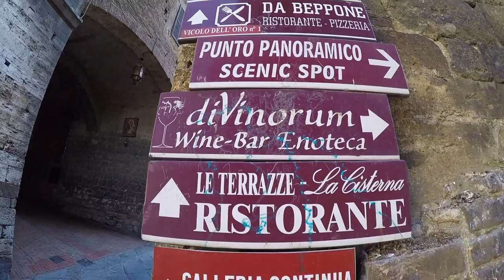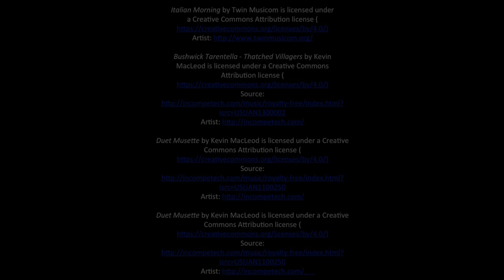Hiking Cinque Terre (2016)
Best vacation ever! 18th anniversary vacation. Italy and Switzerland.